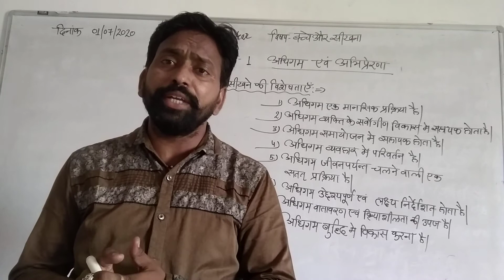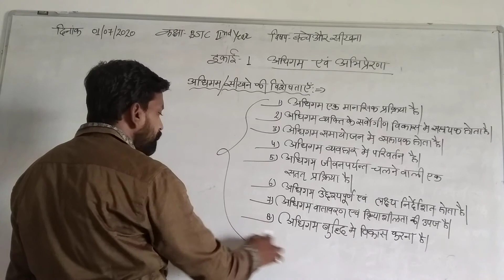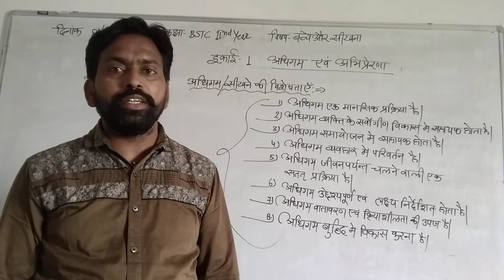01/07/2020** अधिगम/सीखने की विशेषताएँ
BSTC 2nd year** व्याख्यान:- सुरेश कुमार